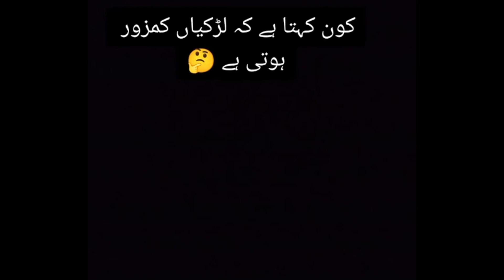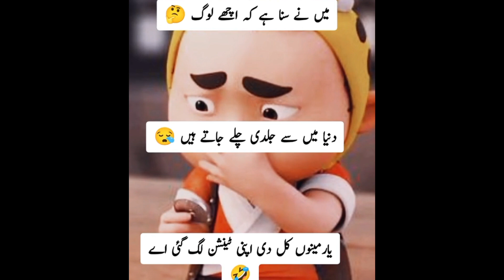FUNNY YOUTUBE VLOG PART 6